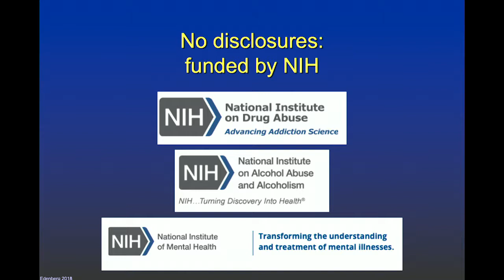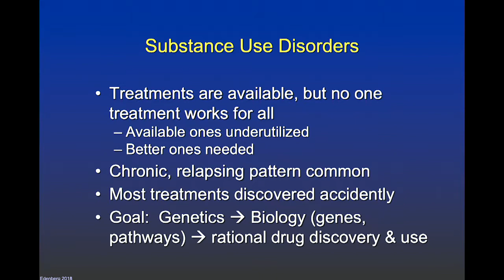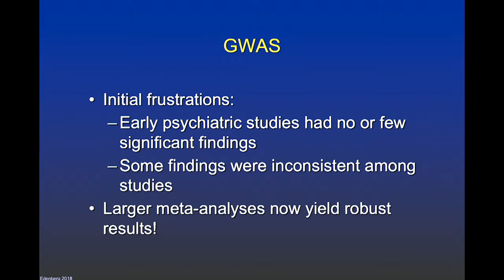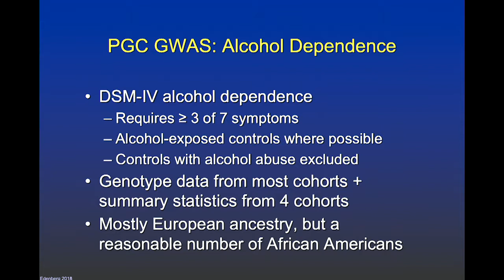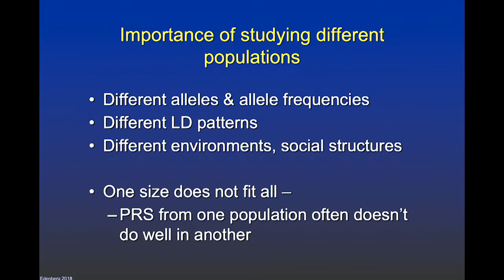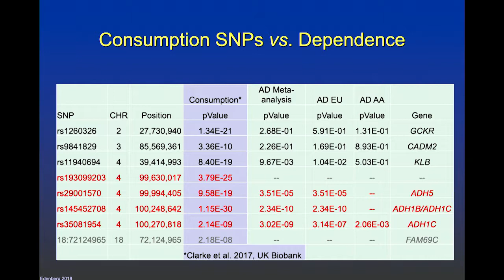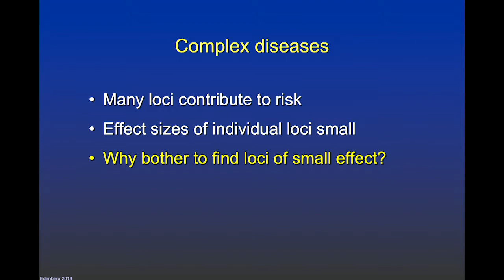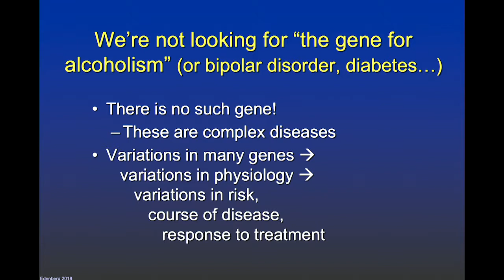2018 CCTS Scientific Meeting - Genetics of Substance Use Disorders – Alcoholism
The Ohio State University Center for Clinical and Translational Science presents "Genetics of Substance Use Disorders: Alcoholism" at its 2018 Annual Scientific Meeting.